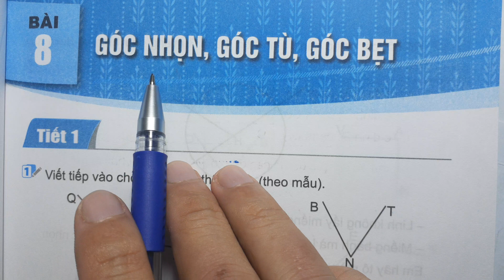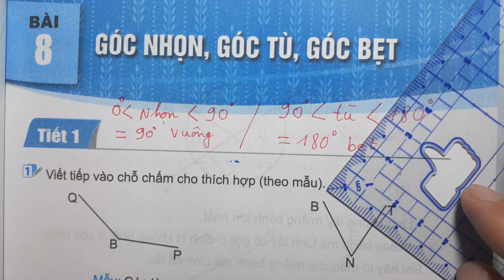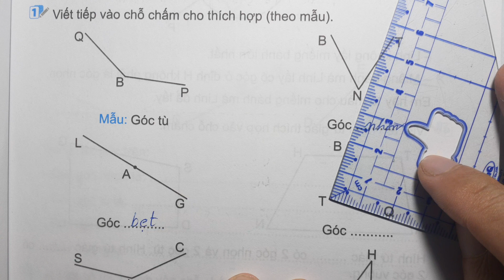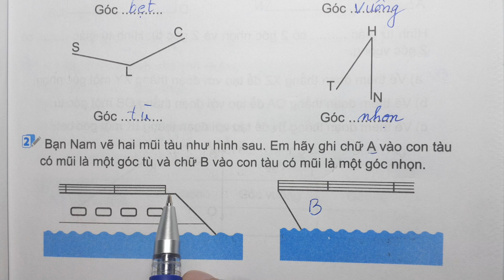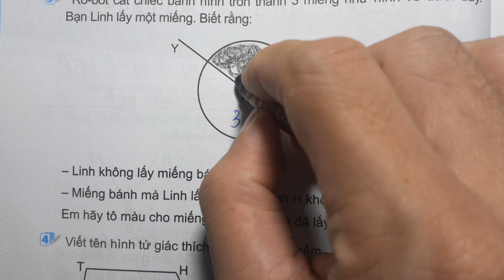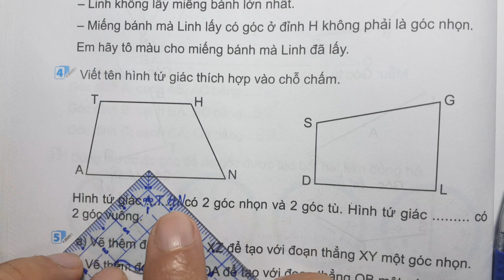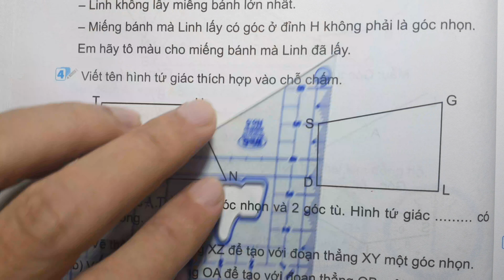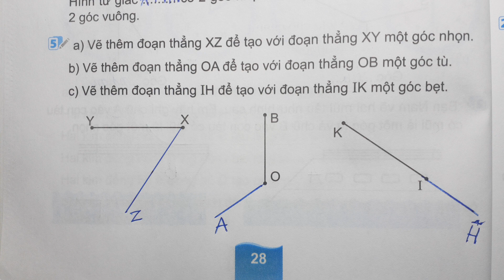TOÁN LỚP 4 VỞ BÀI TẬP 1 Bài 8 Tiết 1 - GÓC NHỌN GÓC TÙ GÓC BẸT - Kết Nối Tri Thức Thầy Nhựt TV